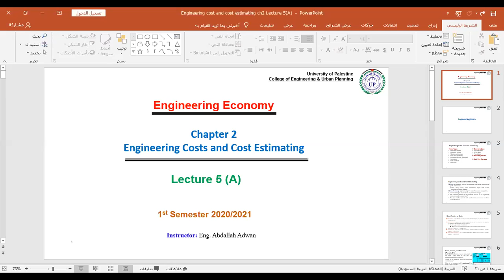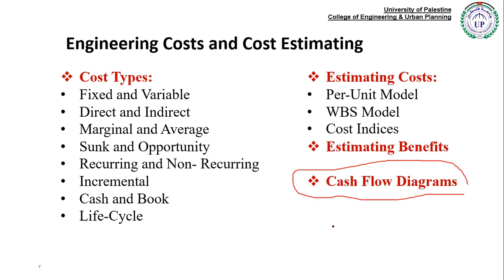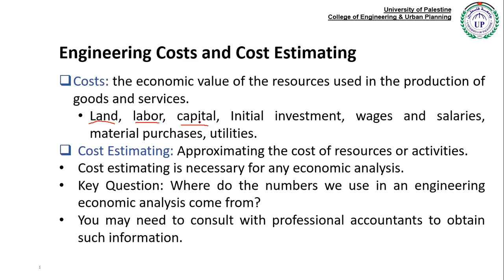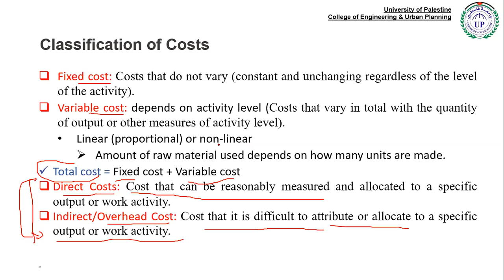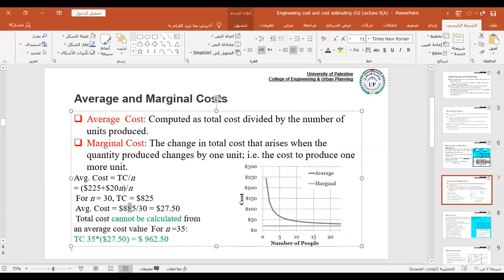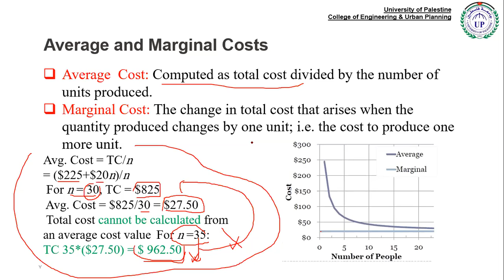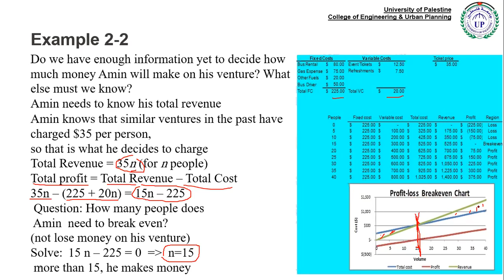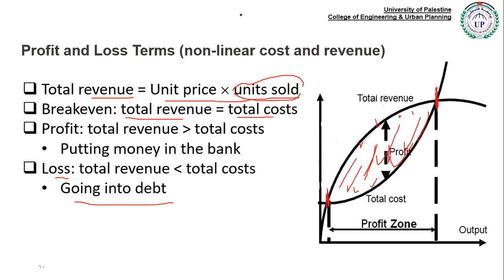Engineering Costs and Cost Estimating Engineering Economy 6